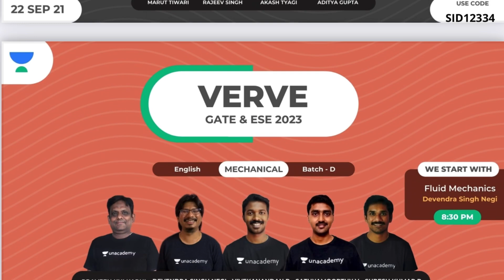🔥BACKLOGS IMPORTANCE DURING M.TECH/B.TECH PLACEMENTS||SIDDHARTHA LIVE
1. MY CODE - SID12334
 GATE & ESE

Verve for GATE & ESE 2023 (Mechanical) - Batch D (English)

2. GROUPS:-

NAMASKAR DOSTO||
1.SWAGAT KRTA HUA AAP LOGO KA SIDDHARTHA LIVE PARIVAAR MAI||
2. HONEST COLLEGE REVIEW ||
3. BRANCH REVIEW|| IMPORTANT INFORMATION RELATED TO EDUCATION|1.NAMASKAR

2. GROUPS:-

NAMASKAR DOSTO||
1.SWAGAT KRTA HUA AAP LOGO KA SIDDHARTHA LIVE PARIVAAR MAI||
2. HONEST COLLEGE REVIEW ||
3. BRANCH REVIEW|| IMPORTANT INFORMATION RELATED TO EDUCATION|🔥